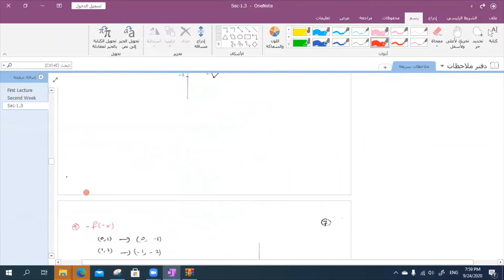Calculus1|1.3: Transformations |Part(2)